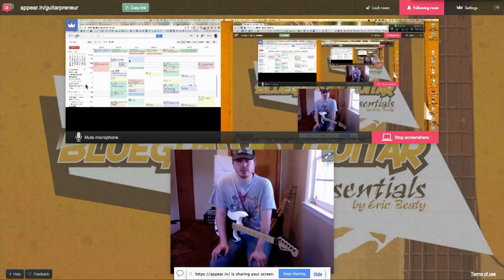Guitarpreneur Interview with Robert Baker Pt. 2 | Entrepreneur Questions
Welcome to Pt. 2 of my first interview video!  After being inspired by some of the top names in podcasting and on YouTube, I've decided to seek out people who inspire me and interview them.  The first guest on my list is Robert Baker

In Pt. 2 of this 2-part interview, I'll talk with Robert about some of the more entrepreneurial aspects regarding teaching guitar and running your own business as a self-employed guitarpreneur.

I first discovered Robert about a year ago and first mentioned him on my first vlog about changing the direction of how I was going to run my YouTube channel.

Since then, I've been watching as many videos of his as I can and have found his solid picking, blazing fast phrasing, and creative original compositions to be a breath of fresh air for my own playing.

I highly recommend you especially check out his series on "The Secret of Shred Guitar," a 3-part video series that will have your jaw dropping and your mind thinking "Why didn't I think of that?"  See this series beginning with Pt. 1

So without further ado, here are the questions covered in this interview...

Entrepreneur Questions
- How do you balance work, family, & personal/practice time?
- Time management tips from Robert.
- How do you keep up with 50+ students and not get confused what you taught them? (I use Music Teacher's Helper.
- What's on your bookshelf (guitar-related or otherwise)?
- How did you start teaching?
- What were the most effective ways you used to build up your clientele?
- What are the best ways to have a high student retention rate?
- Do you have any or have you ever thought of having virtual assistants?

Misc. Questions
- You've been working on a shirt, is a hat in the works?
- Any upcoming announcements Robert wants to share?
- What direction is the vlog headed (daily, weekly, monthly, etc.)?

Closing
- End with a lesson

So sit back, relax, and enjoy the show.  Here's hoping you learn something new that will help you along your journey.

Like the products I use, review, and mention in my videos such as my guitars, pedals, strings, etc.? Use my Amazon link when you purchase to show your support for my channel

Your comments below are welcome, but please NO profanity!

"10 Three Easy Bluegrass Licks"